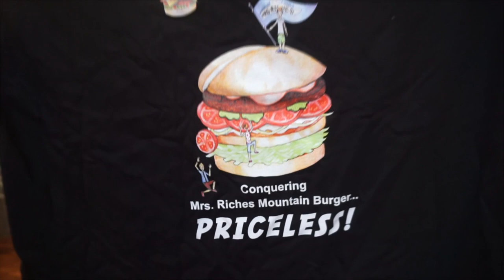THE BIGGEST BURGER CHALLENGE IN CANADA | 11LB (5KG) | The Biggest Burger I Have Tried | Man Vs Food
The K2 Mountain Burger is CANADA'S BIGGEST solo burger challenge. This massive burger challenge can weigh in upwards of 12lbs, with over 90% of that weight coming from buns, vegetables, and fries with only 1lb of beef. British Columbia is known or it's mountains, and this big burger challenge is definitely a mountain!

SEND ME STUFF :
Joel Hansen
CANADA